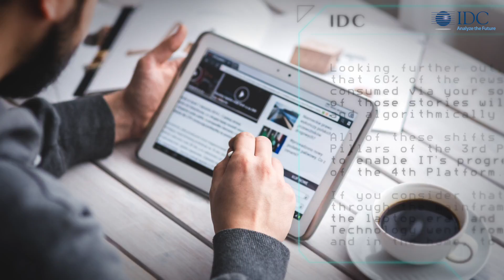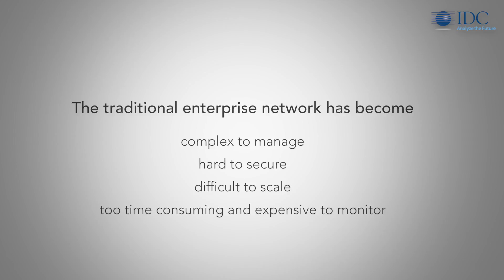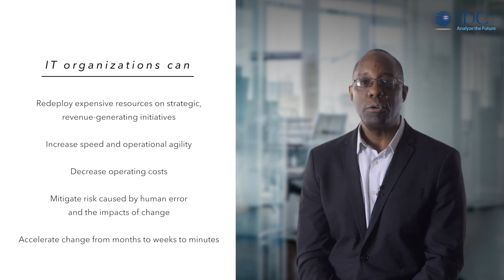Automation Services Accelerate Customer Transformation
Adopting automation tools, coupled with professional services, help IT organizations effectively leverage existing resources to lower costs, increase revenue, and improve overall network performance. This transformation requires a trusted partner--one like Juniper Networks.